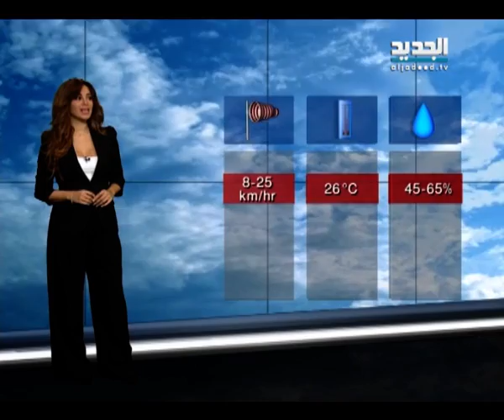نشرة الطقس المسائية 26 - 10 - 2014